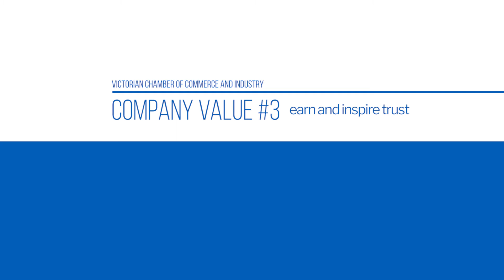Working at The Victorian Chamber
Ever wondered what it's like working for Victoria’s most influential independent business bodies? We are committed to creating a culture that sparks collaboration and innovation. Working as one team, we bring together our unique skills and experiences to deliver optimal outcomes for over 15,000 members and clients.